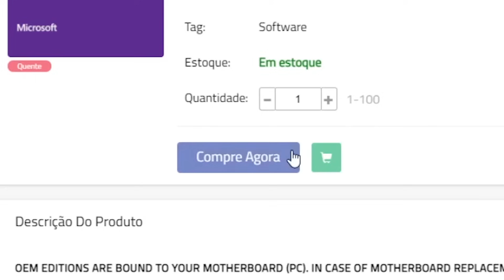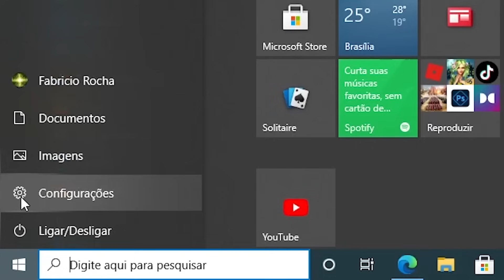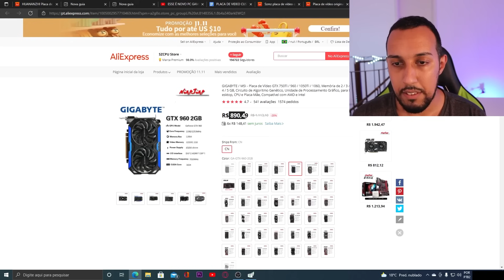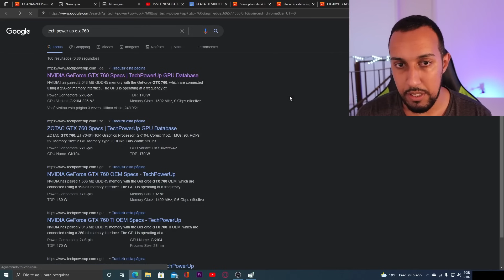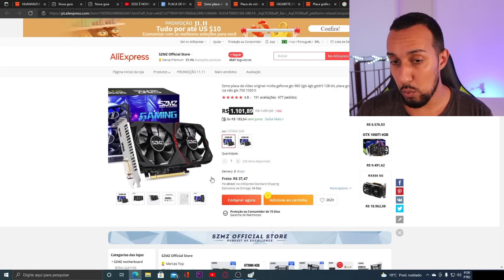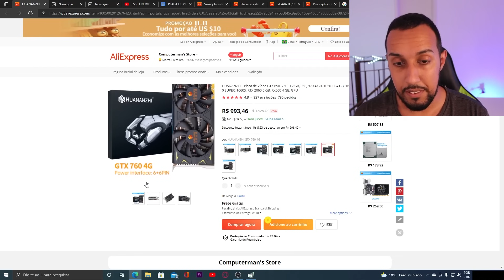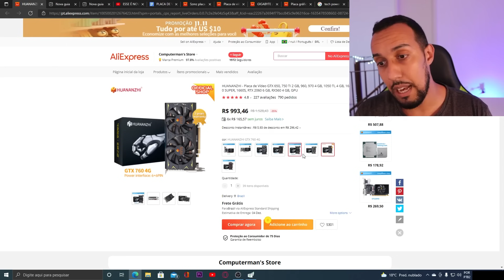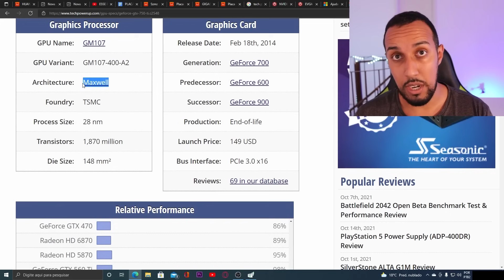ESSA É A NOVA PLACA DE VÍDEO CUSTO BENEFICIO DO ALIEXPRESS !?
LINK DA PLACA DE VÍDEO E OUTRAS PLACAS JUNTAS

LINK DA SELEÇÃO DE PLACAS DE VÍDEO DO FAFA

ATENÇÃO O ALIEXPRESS JÁ LIBEROU OS CUPONS PROMOCIONAIS PARA  A BLACK FRIDAY CHINESA DIA 11 DE NOVEMBRO, E DESSA VEZ TEMOS CUPONS  EXCLUSIVOS DO PC DO FAFA, SÃO CUPONS MAIS AGRESSIVOS QUE OS NORMAIS ENTÃO JÁ SALVA AI PRA PODER USAR ( obs: eles são limitados justamente pelo desconto ser maior )

D11fafa8  - R$ 50 off para compras acima de R$ 280
D11fafa15 - R$ 85 off  para compras acima de R$ 565
D11fafa30  - R$170 Off para compras acima de R$1170
D11fafa45  - R$250 Off para compras acima de R$1700

VEJA NO LINK ABAIXO VARIOS PRODUTOS QUE VÃO ENTRAR EM PROMOÇÃO, APROVEITA PRA ADICIONAR AO CARRINHO!!!

KIT XEONS CUSTO BENEFICIO!

CUPONS ALIEXPRESS ( VÁLIDOS NO BRASIL )

      Grupo telegram

( o telegram do pc do fafa é um canal de comunicação para os inscritos poderem se comunicar em tempo real sem necessariamente estarmos em live .) PC DO FAFA PROMOÇÕES